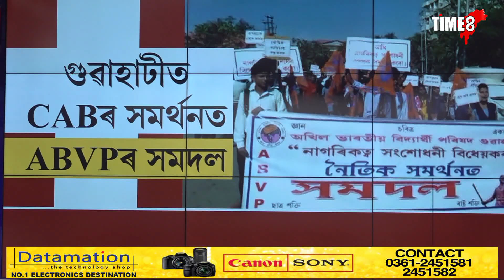কেবৰ সমৰ্থনত গুৱাহাটীৰ ৰাজপথত সমদল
কেবৰ সমৰ্থনত গুৱাহাটীৰ ৰাজপথত সমদল, ABVPয়ে বাহিৰ কৰিছে এই সমদল, কেবক লৈ সচেতন কৰাৰ বাবে ABVPৰ সমদল, অসমীয়া হিচাপে সমৰ্থন কৰিব লাগে কেবক, NRC অহা নাই কাৰণে কেব লাগে